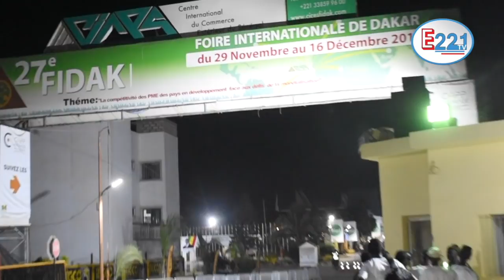FIDAK 2018: Les comédiens font le buzz de la foire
Enquête221TV, Le chemin le plus court, le plus droit et le fiable vers la bonne information.